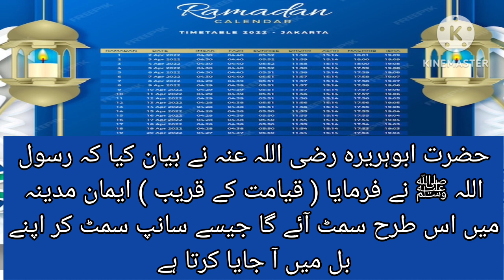حدیث پاک ۔۔۔قیامت کے قریب اسلام ایمان مدینہ کی طرف سمٹ آےء گا /6